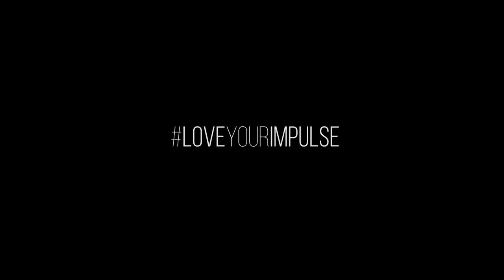Know Your Sex Info: San Francisco